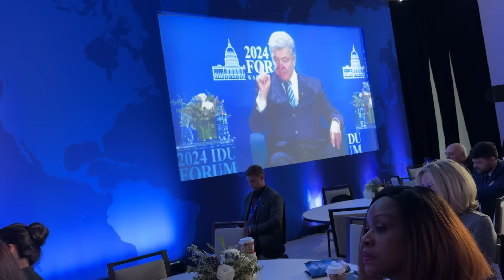❗“Путін ХОЧЕ НЕ Крим і Донбас! Досить ілюзій” ПОРОШЕНКО: мир через силу ЄДИНИЙ СЦЕНАРІЙ проти Кремля